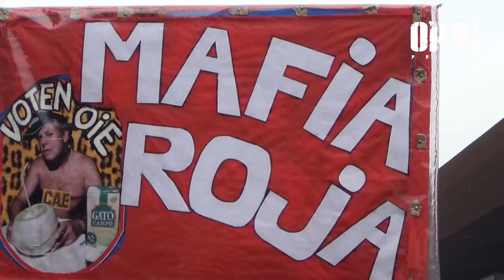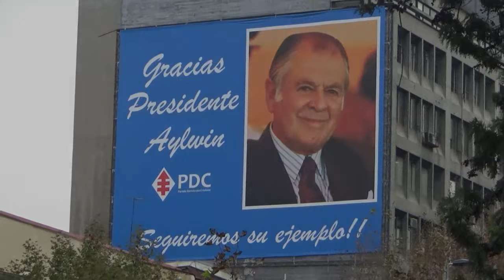Nueva marcha estudiantil es reprimida por gobierno chileno y su policía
Esto no saldrà en TV. Comparte
Santiago: Con carros lanzaagua y gases lacrimógenos la politizada policía chilena las emprendió contra las miles de personas que marchaban por el centro de la Capital, en una nueva movilización por un cambio en la Educación
La fuerte presencia policial se pudo presenciar a tempranas horas, mucho antes que comenzara la manifestación.